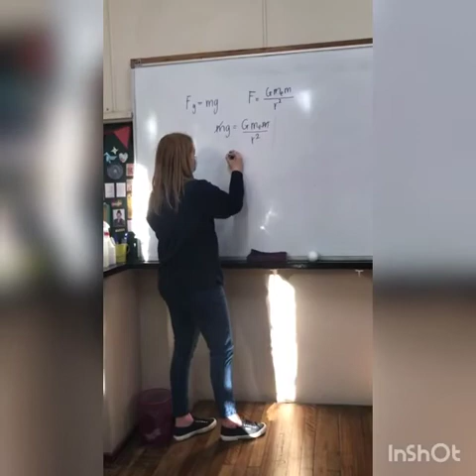EDS 711 Cellfilm - C Van Zyl & C Robbertse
Video from Chrisna Robbertse